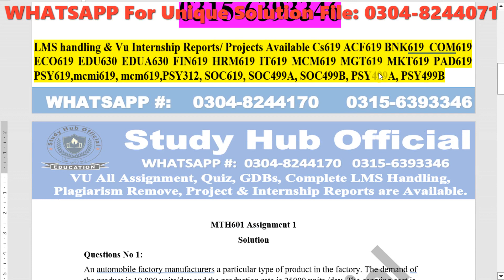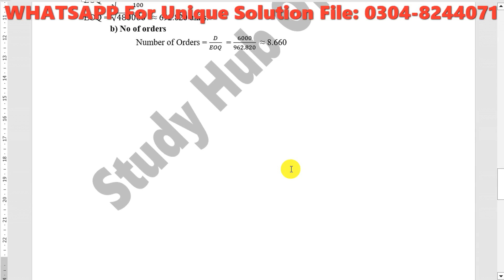MTH601 Assignment 1 Solution Fall 2023 By Munazza Batool